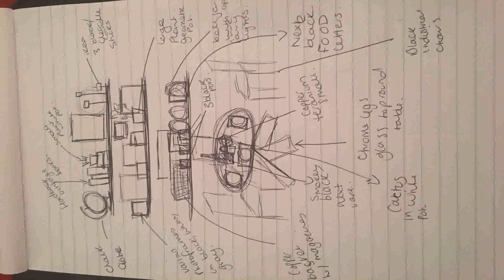Kitchen With Exposed Red Brick - Gif Maker DaddyGif.com (see description)